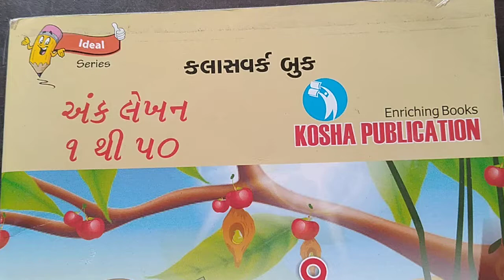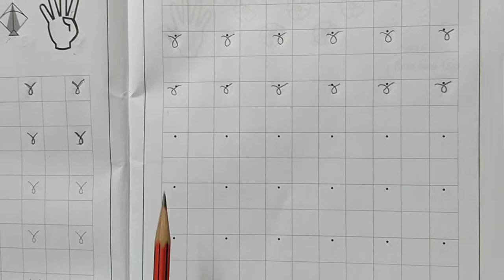GM SOPAN MATHS અંક ૪